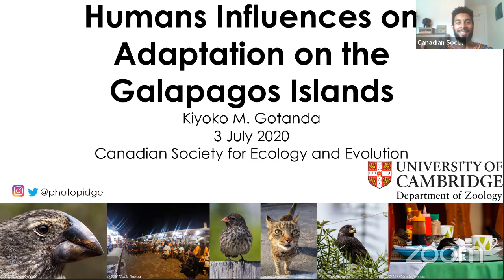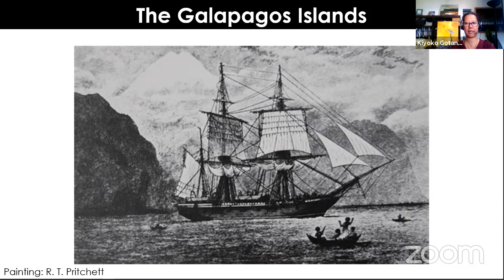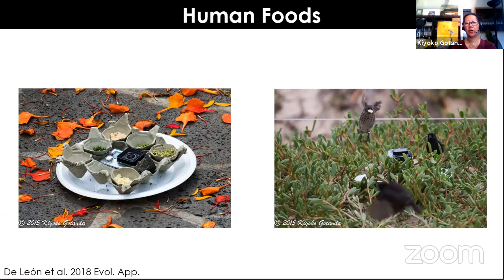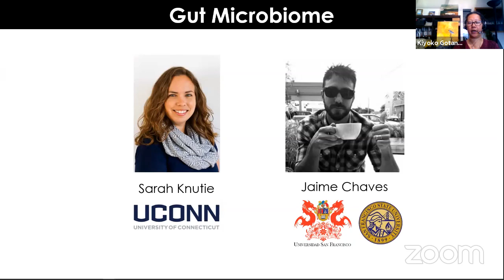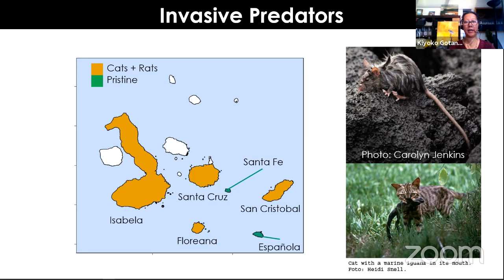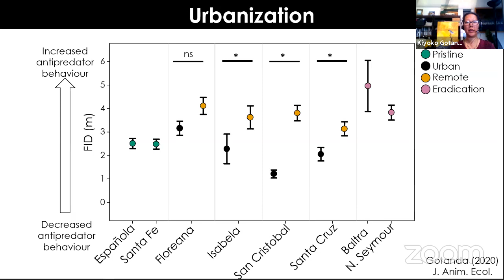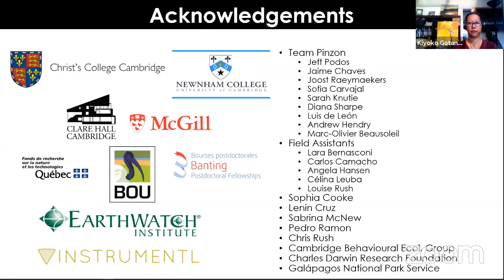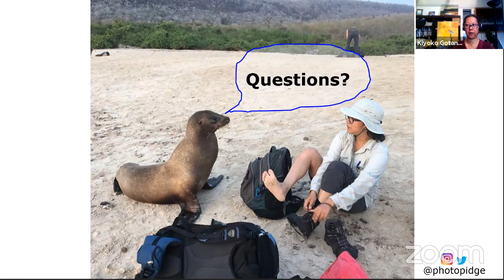CSEE Early Career Award Talk - Kiyoko Gotanda